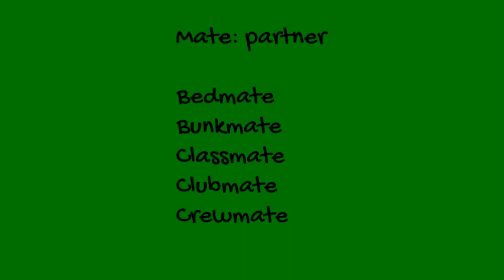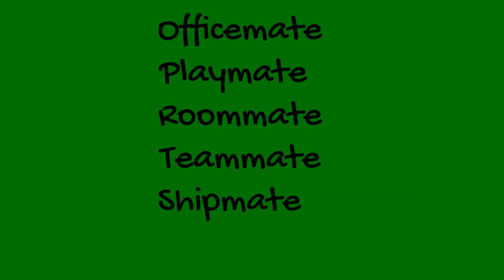Most important words with mate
This video will provide the list of 17 words that ends with mate.